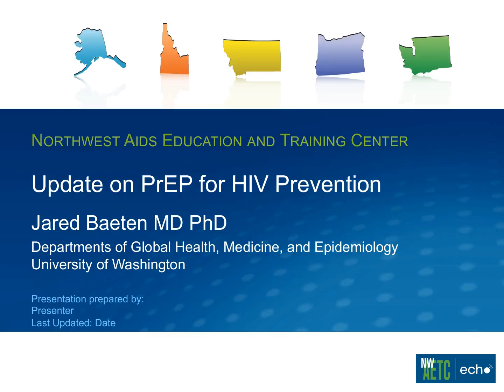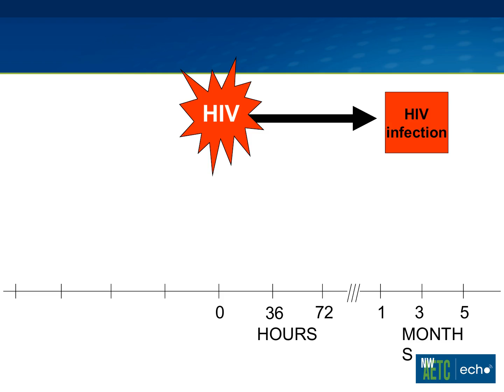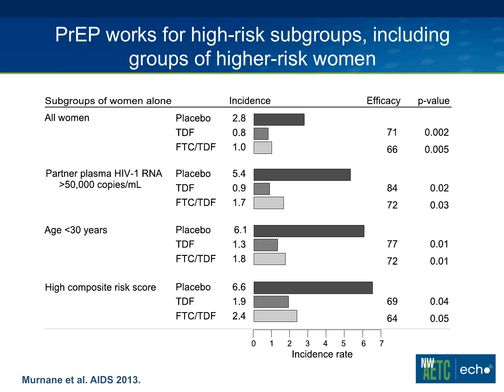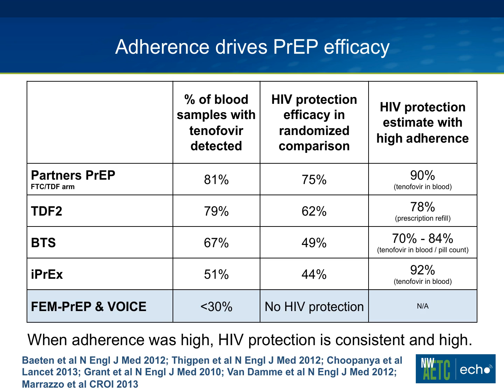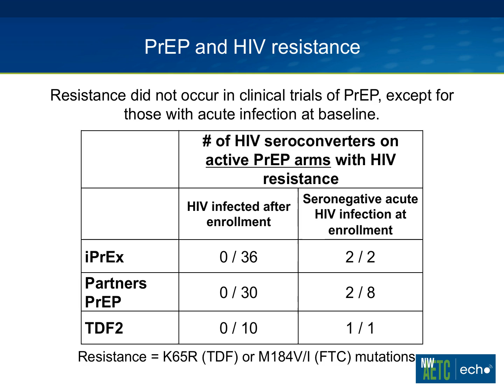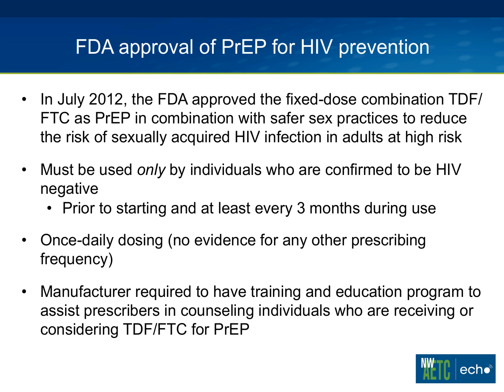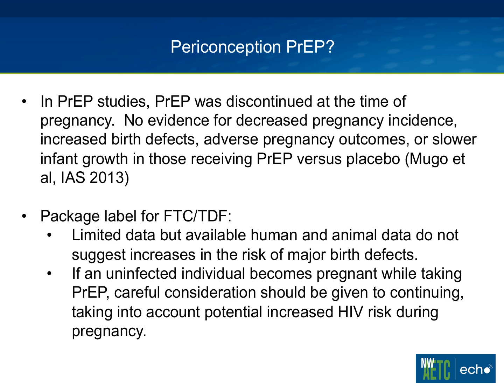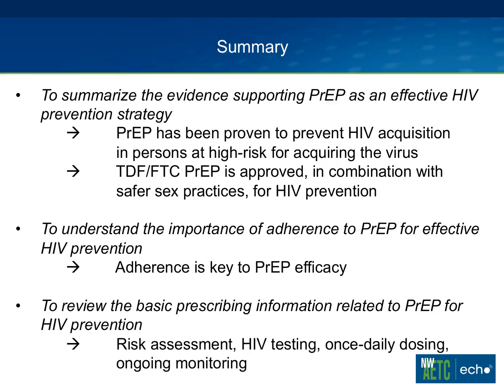Update on PrEP for HIV Prevention